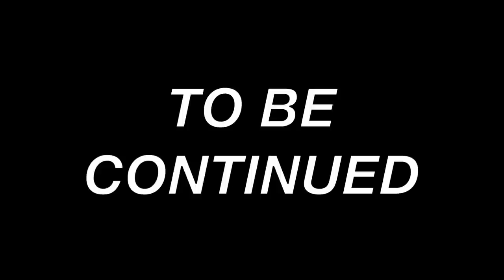The Road Trip- A Monster High/Ever After High Stop Motion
The ghouls decide to take a road trip, but will they ever get to their destination?